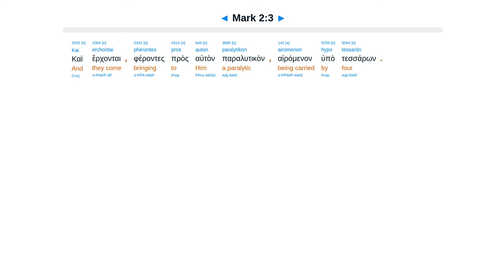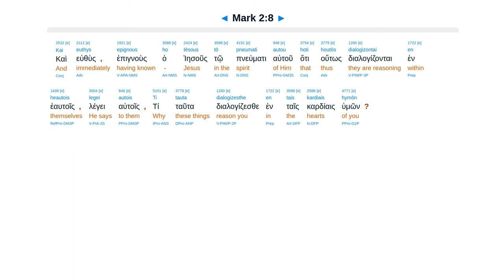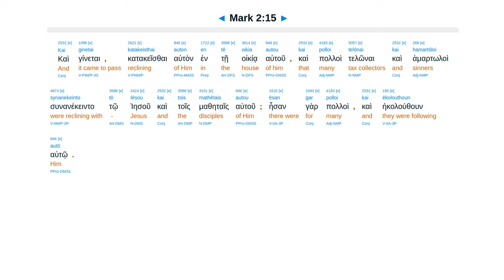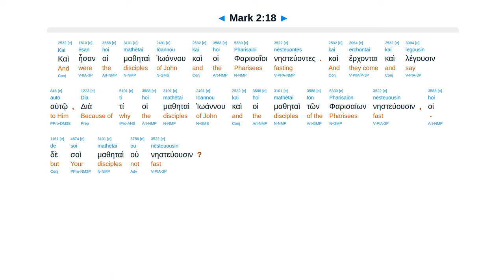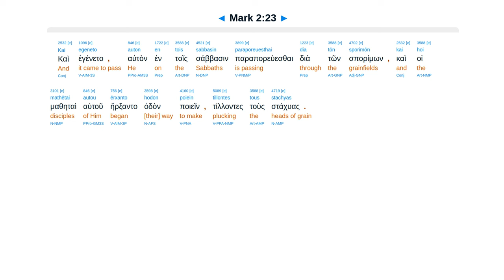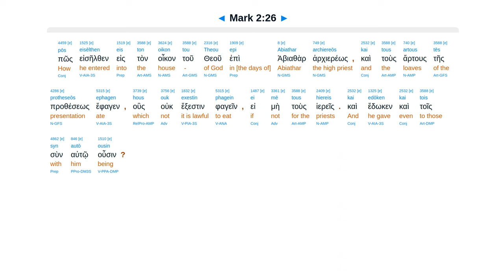Mark 2 - Interlinear Greek New Testament Bible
Palsy sins forgiven/rise. Levi eat with sinners. Fast? Wine bottles. Pluck grain. David bread. Lord.